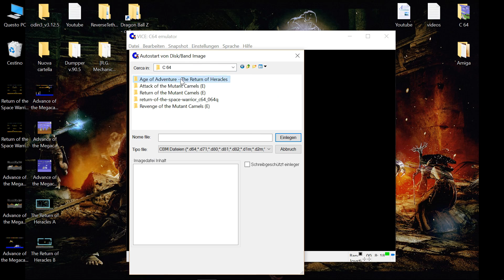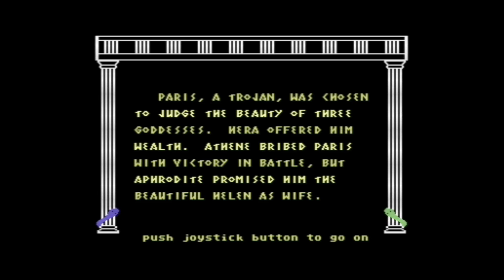C64 Vice The Return of Heracles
Commodore 64
Windows 10 x64 / Vice v3.0 rev 32893 / Laptop / MSI
The Return of Heracles